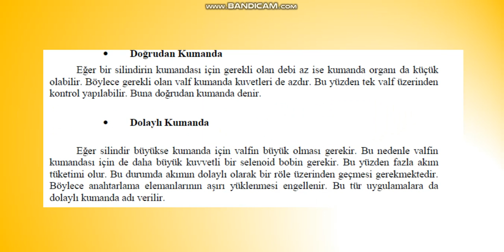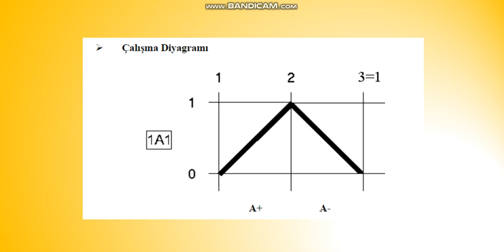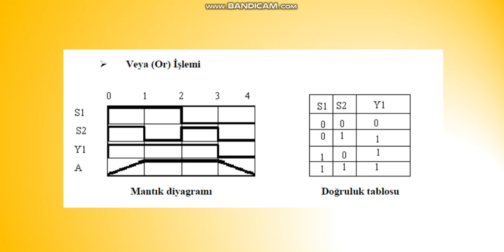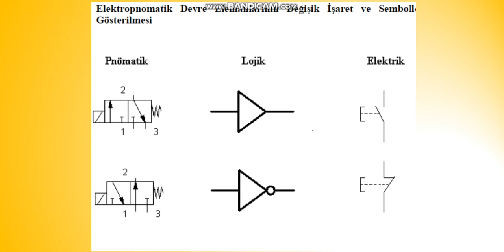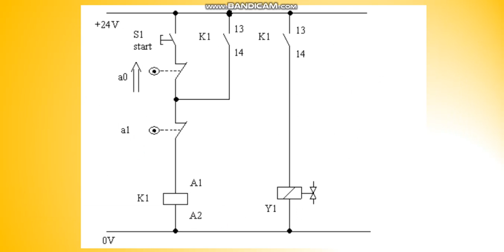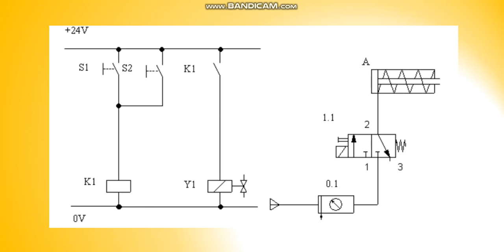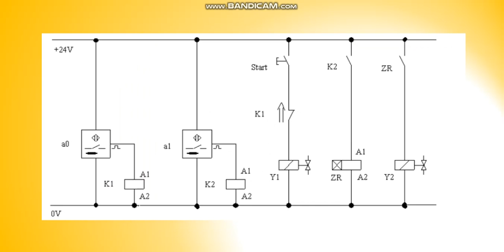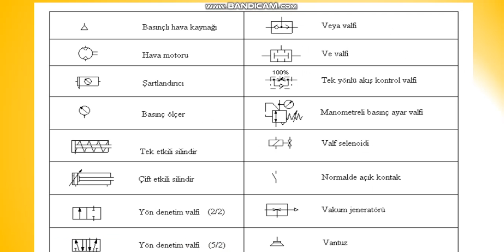ELEKTROPNÖMATİK DEVRELER-III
ELEKTROPNÖMATİK DEVRELER